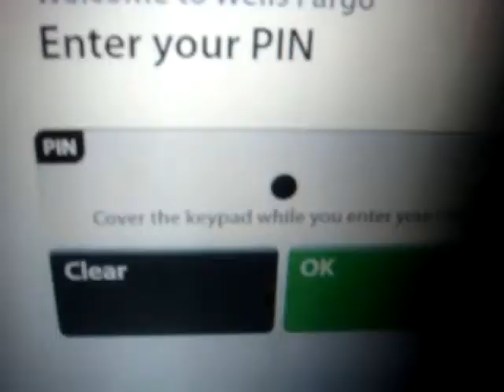Eyebrow Threading 4-2-10 [VEDA]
Today I talk about threading and cleaning up the eyebrows, going to a kickback (never emptyhanded), and applying for a part time job for the 2010 US Census.